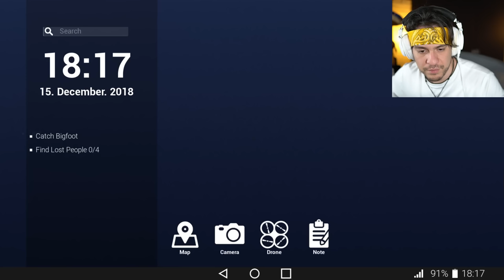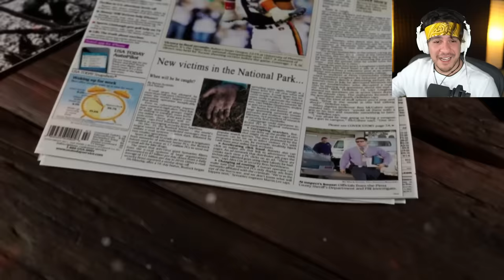She wants his big FEET! - Bigfoot w/Gabby & Mully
It never ends well.